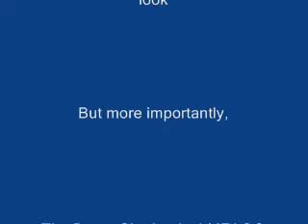The Weather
A weather report from me